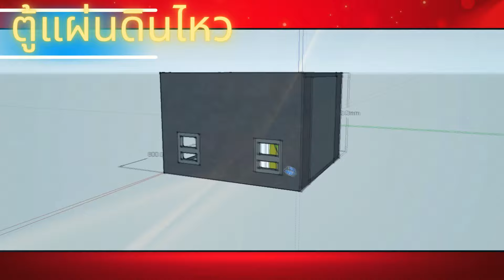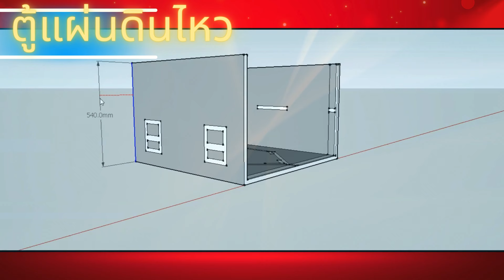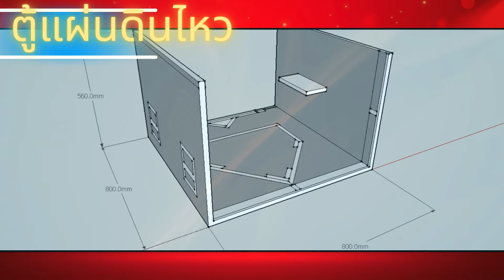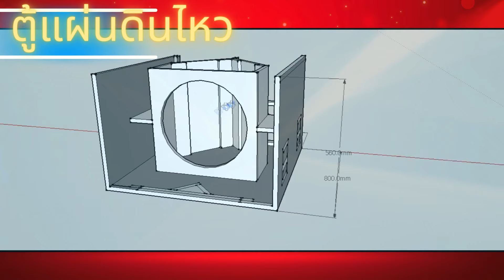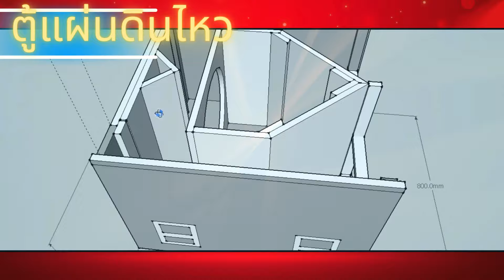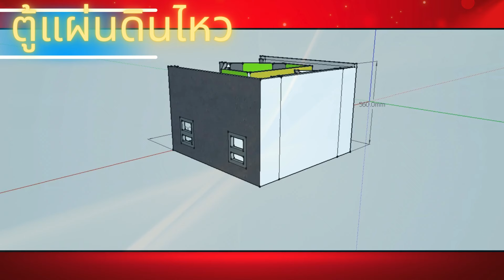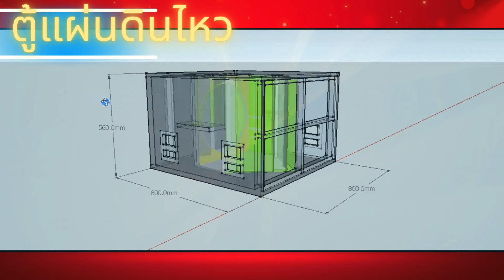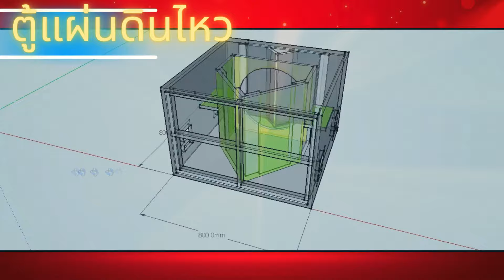ออกแบบประกอบ ตู้แผ่นดินไหว ตู้กระแทกหลัง แนวเสียงแน่น หนักหน่วง สุดระทึก ที่ละขึ้นตอน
1. ผลิต และจำหน่าย ตู้ลำโพง กลางแจ้ง ทุกสูตร
2. รับตัดชุดคิดประกอบ ตู้ลำโพงกลางแจ้ง ทุกสูตร
3. ขายตู้ลำโพงประกอบเสร็จ และตู้ลำโพงสำเร็จพร้อมใช้
4. ขายตู้ลำโพงเปล่า แ่ละตู้สำเร็จพร้อมใช้
5. ให้เช่าเครื่องเสียงร้านอาหาร และบริการเครื่องเสียงเงินผ่อน ร้านอาหาร สถานบริการ
6. รับปรึกษา จัดหาระบบเครื่องเสียง